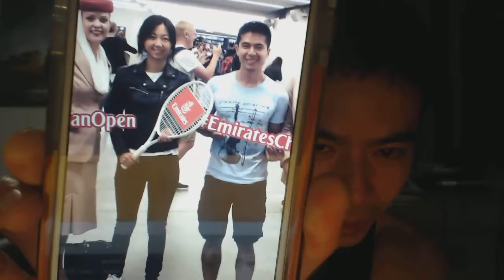Saw Sharapova front row at Rod Laver thanks to my friend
A dream come true! Thanks to my awesome friend who knew i was a amad sharapova fan, she shared her ticket with me and i got to see my fav tennis player maria sharapova on rod laver arena, front row! australian open 2016. and it was goooooooood match too! nailbiting! :D